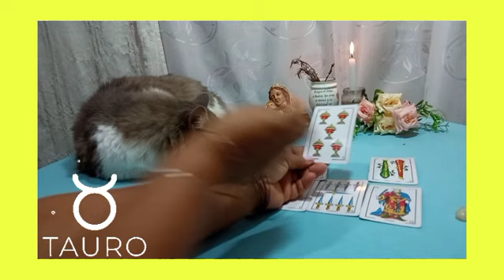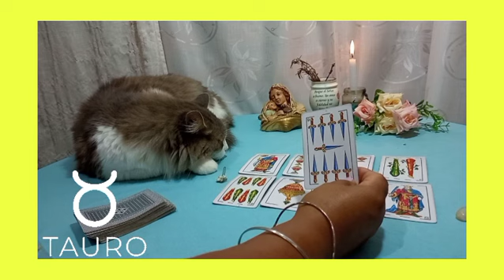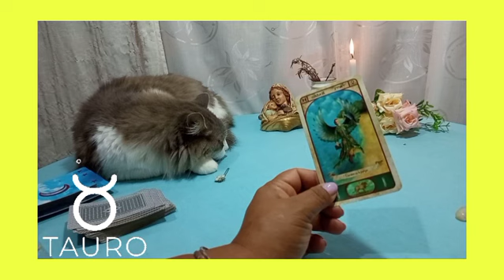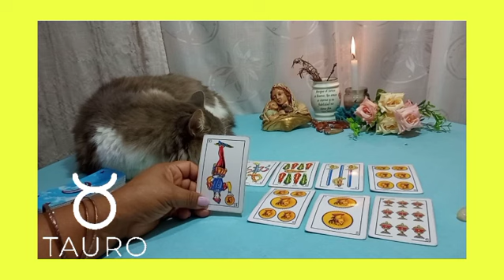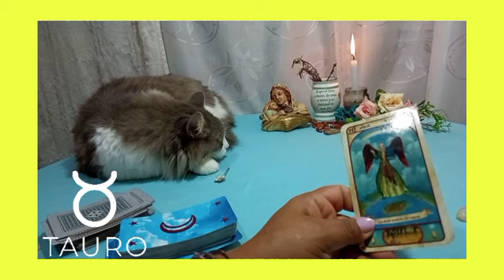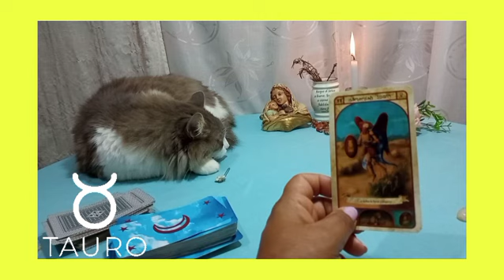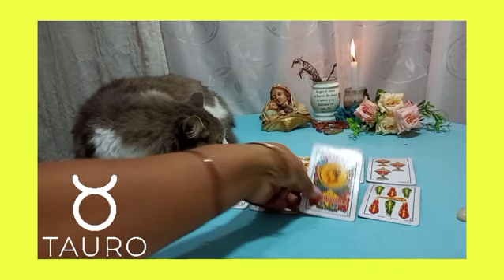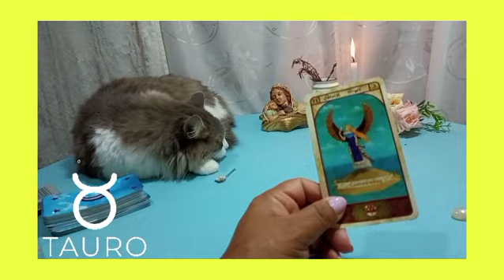💕TAURO♉TE AMA, PERO HAY ALGO FUERTE QUE VIENE🤯tauro y escucha atento, tauro diciembre 2021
👉Descubre AQUÍ: qué SIENTE  por ti esa PERSONA en el AMOR, estén juntos o separados, qué viene en el DINERO. Tauro hoy cambia tu suerte.

👉💙Bienvenidos mis querido amigo de Tauro a este tu canal de Youtube Sami Historias y Tarot. Este es un espacio creado con mucho cariño especialmente para ti  Tauro. Aqui podrás hoy encontrar respuesta a esas incógnitas que tienes acerca del Amor, tu Economia y tu Trabajo.